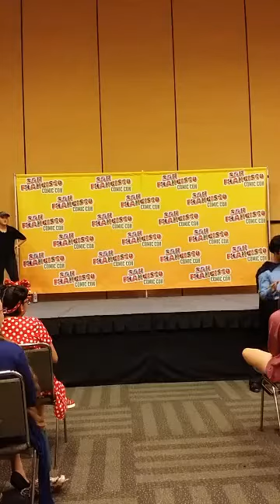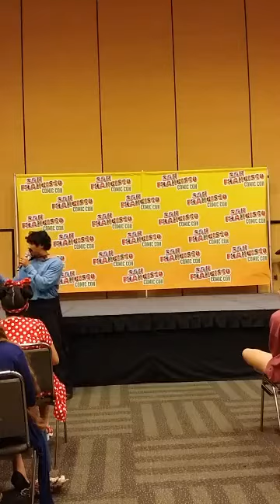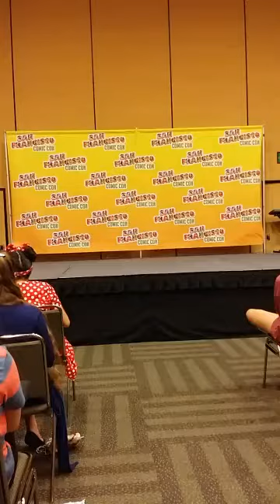La La Lando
La La Lando the musical with Derek Jeremiah Reid as Billy Dee Williams playing Lando. Set in Cloud City after the Battle of Endor. This performance was at the San Francisco Comic-Con 2017.